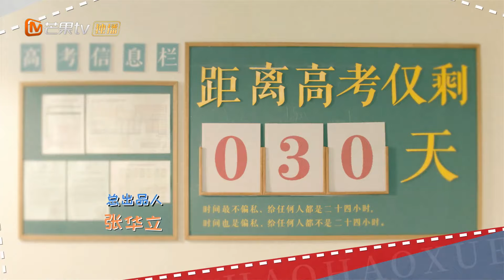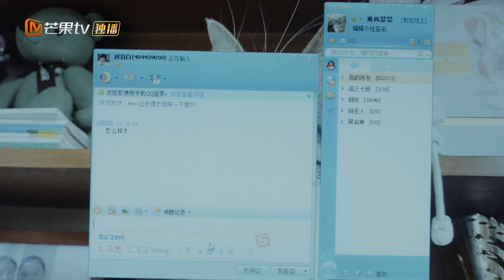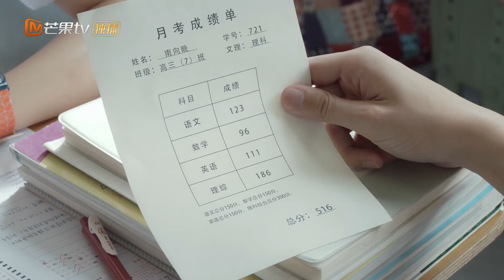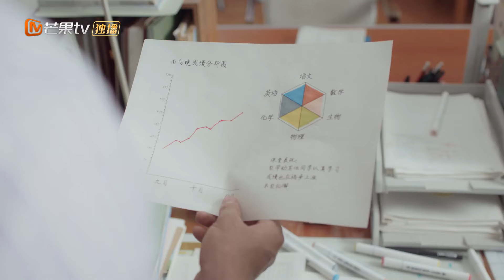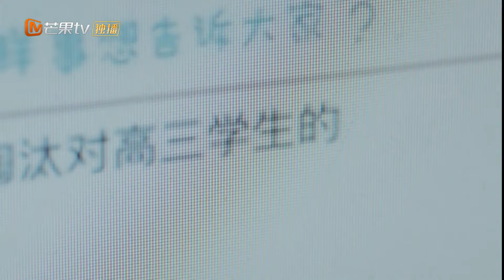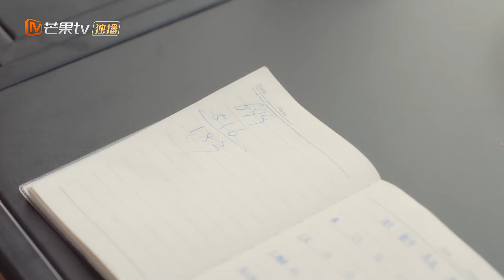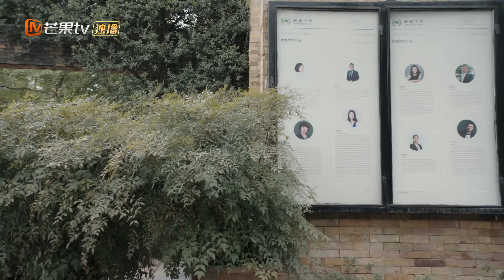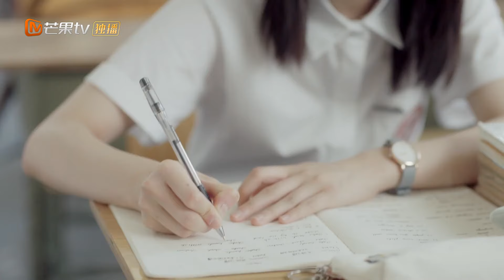【ENG SUB】《别想打扰我学习 Don't Disturb My Study》第10集 林骁然霸气护犊子 七班全员没收MP3 | 芒果TV纯爱剧场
“学历歧视症者”南向晚与林骁然重新认识彼此，携手奔向幸福生活。

剧情简介：
2020年，28岁就身为世界知名企业人事总监的南向晚，同时也是学历歧视症患者，她表面叱咤人生，内心却充满焦虑。一场高科技的心理治疗将南向晚“带回”了10年前，让她重温高三生活。起初南向晚以为这是一场别开生面的同学聚会，于是迫不及待地打了招呼，兴致勃勃地向前看，又欢欣鼓舞地向后转，根本不顾老师的怒喝，直到拿起一部老款手机拨通属下的电话，得到的回应竟是陌生疑惑。自从闹出这场笑话之后，原本毫无存在感的南向晚，彻底在学校出了名，并被同学们调侃为南总。为了重新考上名牌大学，南向晚不得不解决一个又一个的麻烦：不断打扰她学习的同学、曾经痛恨的父亲、不堪面对的高中回忆。在这个过程中，南向晚渐渐和体育生林骁然成为朋友，两人在斗智斗勇中互相成长。南向晚终于意识到，分数之外，每个人也有自己的闪光点，人生并不是只有“赢”才是最重要的。她开始帮助同学们爱上学习，追逐梦想。最终，南向晚收获了友谊，找回了青春的热血，也和父亲获得了和解。当她再次遇见林骁然时，她决定主动出击，两人重新认识彼此，携手奔向幸福生活。

导演: 陈飞宏
主演: 赖冠霖/李兰迪
类型: 当代、青少
制片国家/地区: 中国大陆
语言: 汉语普通话
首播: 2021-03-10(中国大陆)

chapter章节
00:00 片头曲
01:42 正片
43:52 片尾曲